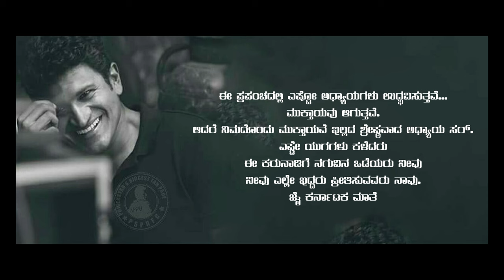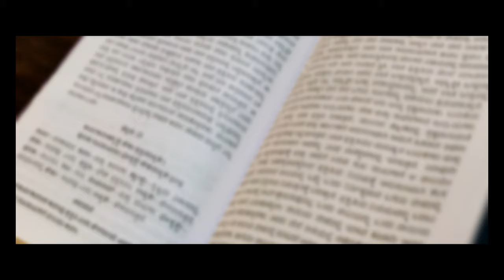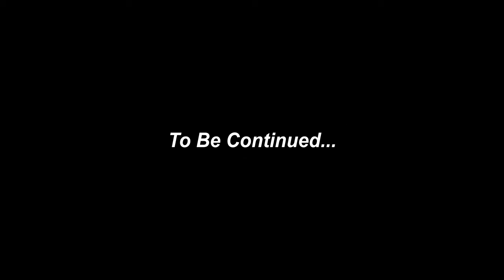RUDRAKSHA Episode - 1 KANNADA || Mahendra Babu B R || Spandana | Santhosh AS || Bhishma Films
Rudraksha Official Full Video Episode-1| Web-series | Bhishma Films | Santhosh A S

Written And Directed By  - Santhosh A S
Producer - Dr V. Venkatesh
Co- Producer - Srikanth
Editing - Yeshan
Colorist - Ranjan
Cinematography - Gangadhar
Sound Design - Ajay & Datta

Cast ..Mahendra Babu B R, Santhosh A S , Spandana Ramesh, Anif, Keshava, Abhi, Ram Murty, Kavya, Ratanamma, Hari Shree, Bharthamma

Dubbing Engineer - Ajay
Editing - Yeshan
Titles - Yeshan
Make up - MURTHY
Di & Vfx …AVATAR MEDIAS
Special Thanks - Theatre Lokesh, Manju
Lights & Equipment - Manja & Keshva
Poster Design - Yeshan & Srinivas
Final mixing - Ajay & Datta